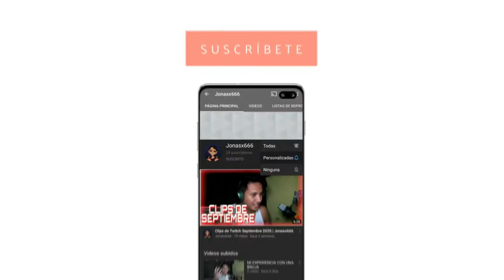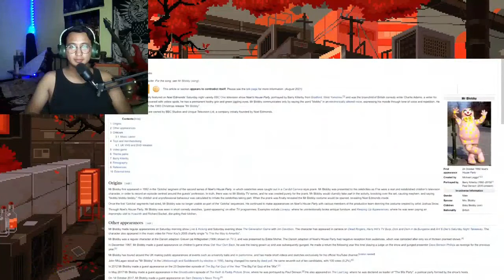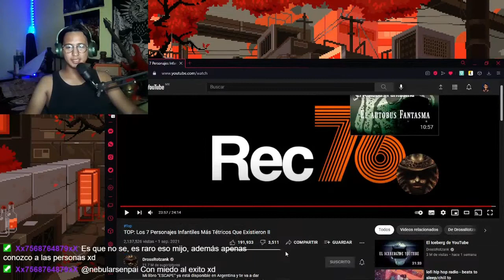Reaccionando Los 7 Personajes Infantiles Mas Tétricos Que Existieron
Like para más y despliega para algo mas
¡¡Sígueme!!